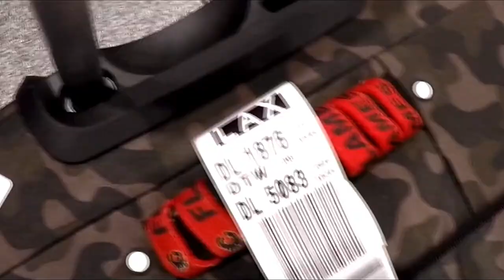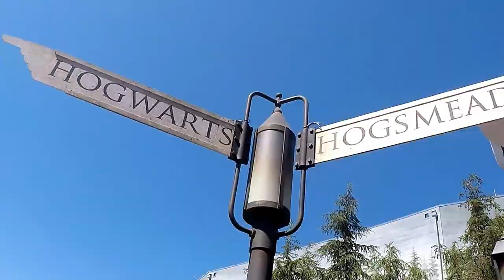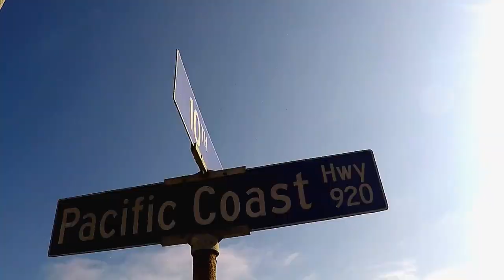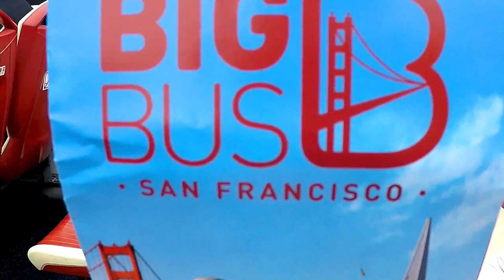GoPro HERO5 │ LOS ANGELES • LAS VEGAS • SAN FRANCISCO HD 2018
Our ultimate West Coast vacation! Includes visits to Disneyland, Universal Studios, Huntington Beach, Santa Monica, Venice & more.
Like+sub!